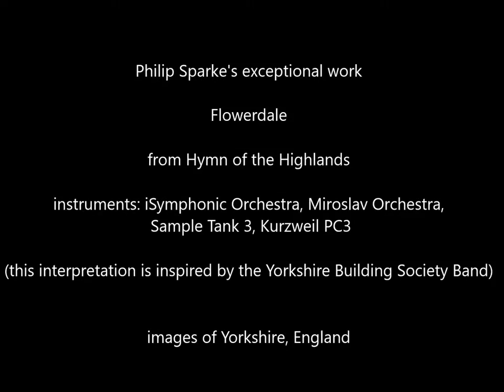Philip Sparke's FLOWERDALE - "brass" instrumental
an interpretation using various synthesisers of a magnificent work by Philip Sparke for Brass